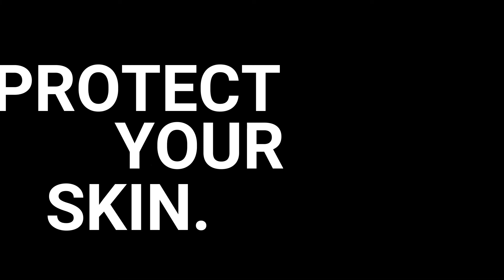Cloudy Day | Do I need to wear sunscreen?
Even on a cloudy day, clouds only block 20 percent of UV rays. This means that 80 percent of rays are still targeting your skin. The best thing you can do is wear sunscreen and reapply every two hours.